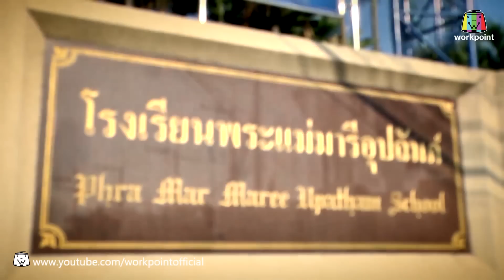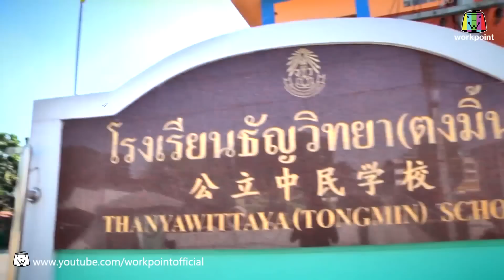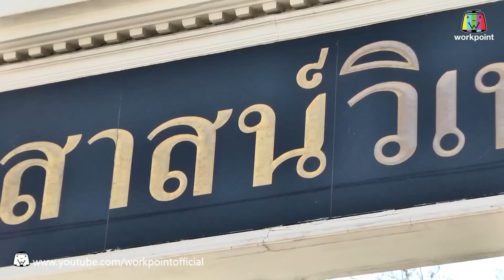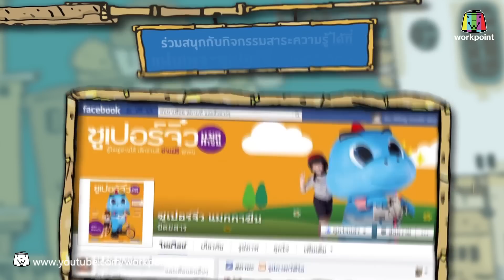ซูเปอร์จิ๋ว 25 ปี | ตอนที่ 31 | 16 ม.ค. 59 Full HD